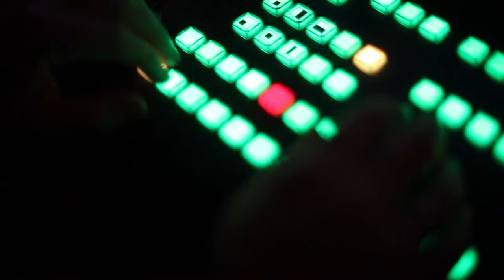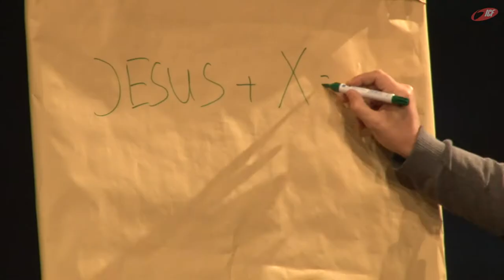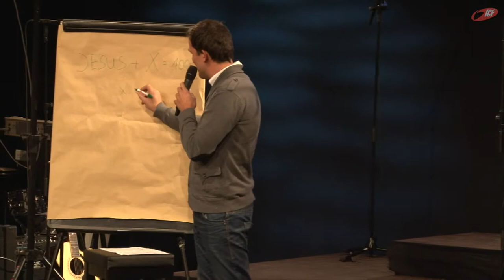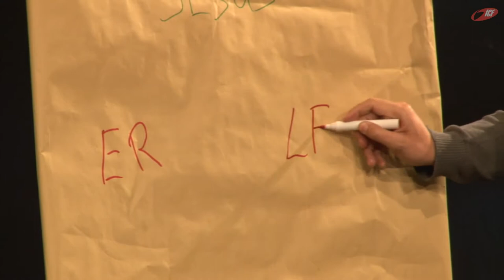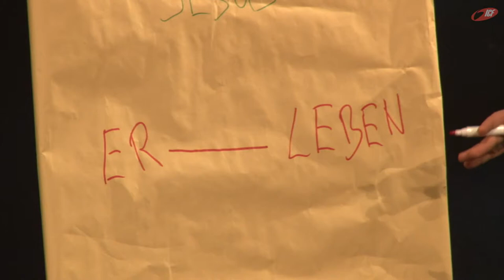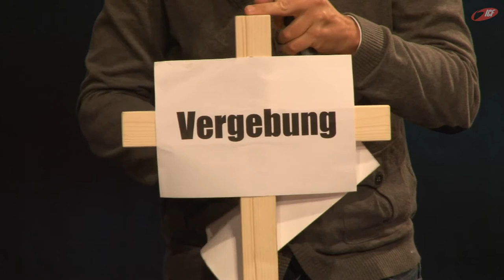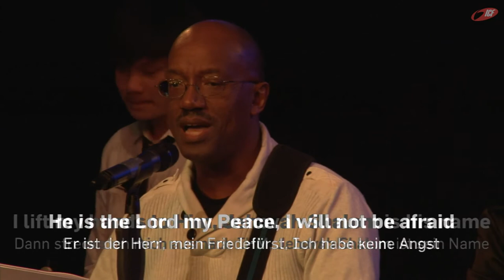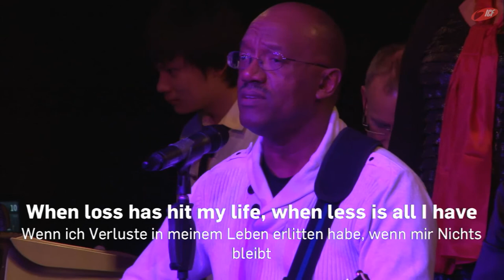100 Prozent beschenkt (ICF München Videopodcast)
Eine Predigt aus der Serie »100 Prozent« mit Tobias Teichen vom 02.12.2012

»Fühlt sich dein Leben nach 100 Prozent an? Könnte es sein, dass mehr möglich ist? Diese Serie beschäftigt sich mit biblischen Hinweisen (Brief an die Gemeinde in Kolossä) zu diesem Thema, die dein Denken revolutionieren werden. Lass deine Prozentskala von Gott füllen und sprengen, genieße kreative Highlights und feiere mit uns Weihnachten und den Start ins neue Jahr!«